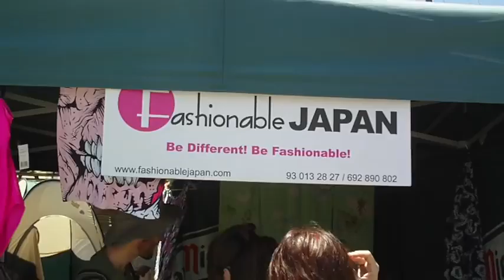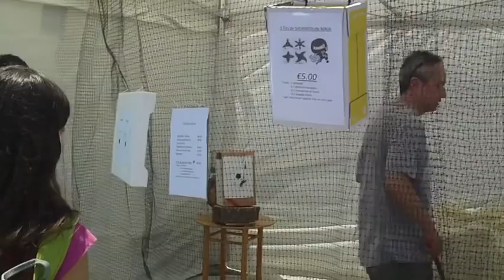Matsuri Japan en Barcelona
Breve vídeo de las cosas que pudimos ve en el Matsuri Japan celebrado en la Barceloneta de Barcelona los días 6 y 7 de Junio de 2015.
Todas las imágenes del vídeo son del día 6 por la mañana.